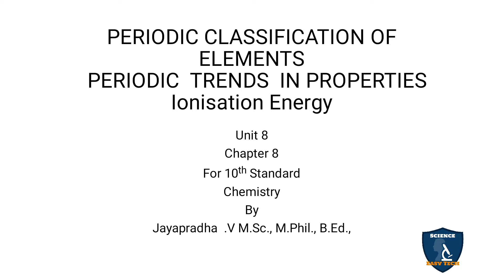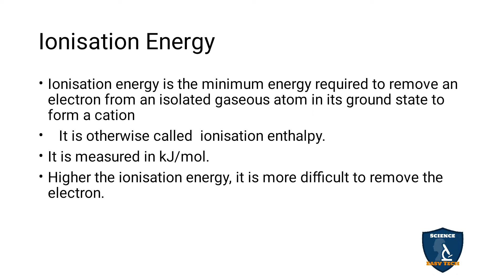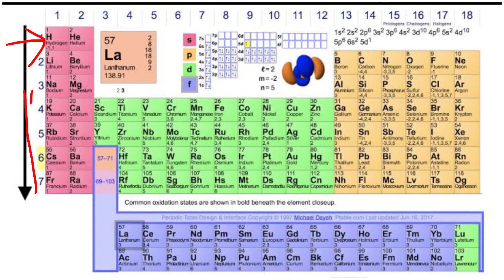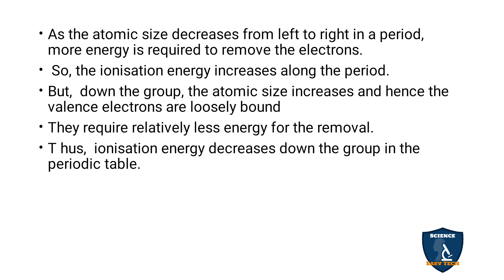Ionisation Energy Tamil I Periodic Classification of Elements I Chemistry I Class 10 | TNSCERT/ CBSE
PERIODIC  TRENDS  IN PROPERTIES | Periodic Classification of Elements | 10 Class | Science - Chemistry
 Subject: Science - Chemistry
Class: 10
Unit: 8
Chapter 8: Periodic Classification of Elements
Syllabus: CBSE / TNSCERT
Topic: PERIODIC  TRENDS  IN PROPERTIES
Ionisation Energy in Tamil
Ionic Radii
Atomic Radius